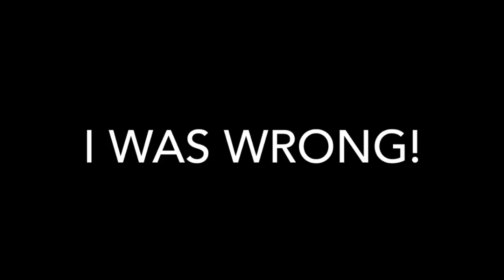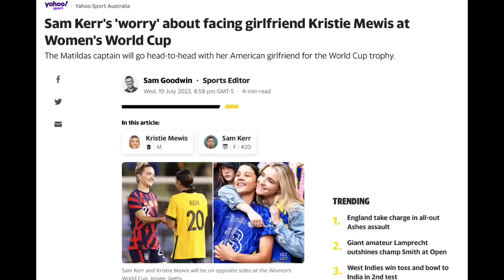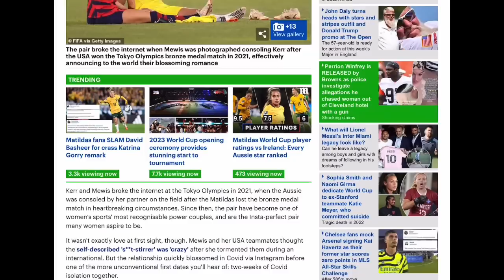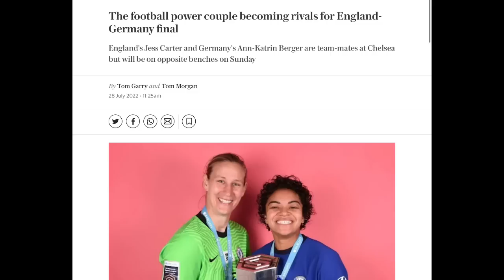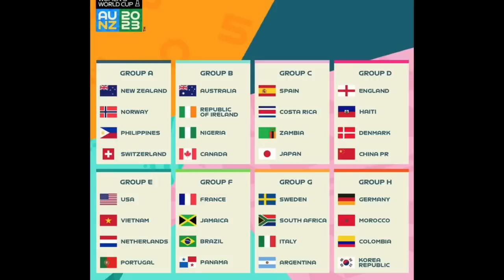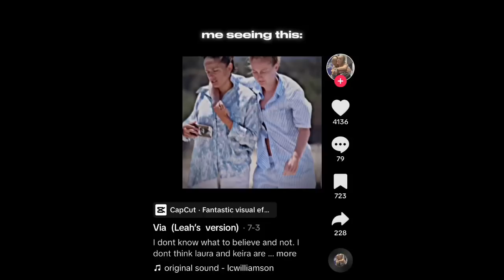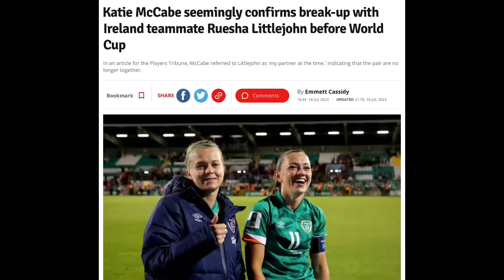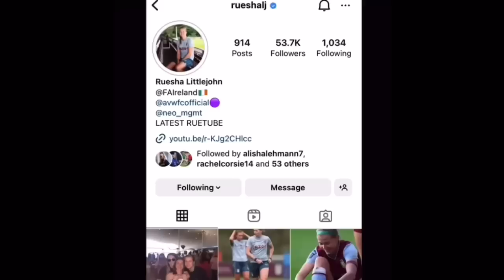WORLD CUP COUPLES!!! WHO WILL BE PLAYING AGAINST EACH OTHER? WHO RECENTLY BROKE UP? NEW COUPLE?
Timestamps
0:00 - 0:30 WORLD CUP STARTS TODAY!!! YAY!!
0:22 2am Norway vs New Zealand! USWNT On Friday at 8pm.
1:00 We are going to talk about some couples we will see at the world cup! Couples we know about. And some new couples to us!
1:52 Sam Kerr and Kristie Mewis
2:52 Ellie Carpenter and Danielle Von De Donk
4:26 Magdalena Eriksson And Pernille Harder
6:00 Jess Carter Ann-Katrin Berger. WOW, what a story! She thought she was straight and played each other at the Euro Finals!
8:24  Linda Sembrant and Lisa Boattin - They will play each other in the first round!
10:05 Viola Calligaris Sandie Toletti -- adorable!
11:40 Giada Greggi Rachele baldi both on the Italian team! Very cool!
13:15 The unconfirmed couple. It's hard to keep track since they don't really talk about it.
13:28 Lucy Bronze and Keira Walsh.
13:55 Keira was with Laura Feiersinger? Arm around her?
14:02 I  think they are back together. (wishful thinking? lol) A proclamation at the World Cup if they win?
15:13 Katie Mccabe Ruesha Littlejohn have officially broken up before the World Cup
15:45 The the Claddagh ring changed on Rue
16:32 Wild they have broken up right before the World Cup but they are professional and still will be ok
17:38 Older news but Caitlin Foord and Lia Walti about 6 months ago or so. This will lead us to our next point
18:27 Caitlin Foord and Katie Maccabe Dating? Shock of the World Cup? Like Viv and Beth?